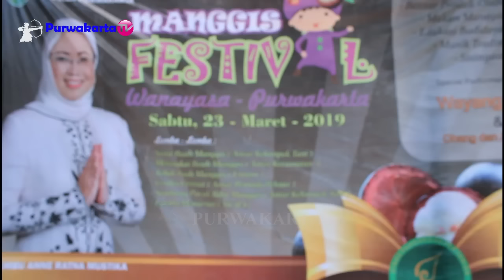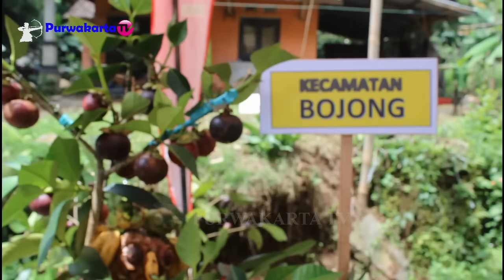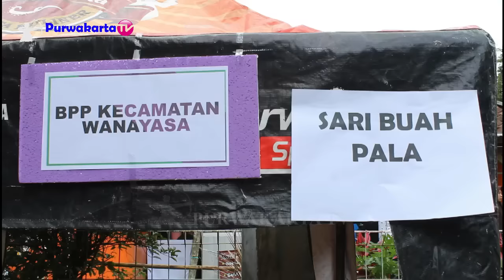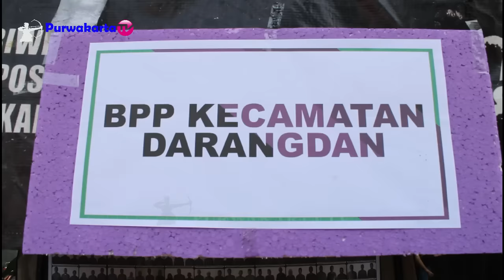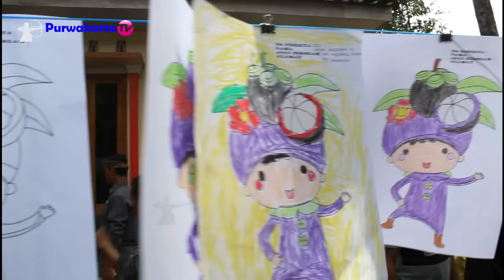BUPATI PURWAKARTA || Optimis Manggis Wanayasa Purwakarta Go Internasional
Ribuan Masyarakat Purwakarta dan sekitarnya berduyun duyun datangi acara festival manggis Wanayasa yang berlokasi di kampung Gandasoli Desa Babakan Kecamatan Wanayasa Kabupaten  Purwakarta Jawa Barat. Pada kesempatan ini Bupati Purwakarta sangat ngarojong pisan/ mendukung sekali dengan di adakannya Festival Manggis pertama di Wanayasa Kabupaten Purwakarta dan Bupati Purwakarta mengingatkan tidak ada manggis luar yang masuk ke Purwakarta saat di Wanayasa sedang  panen raya.